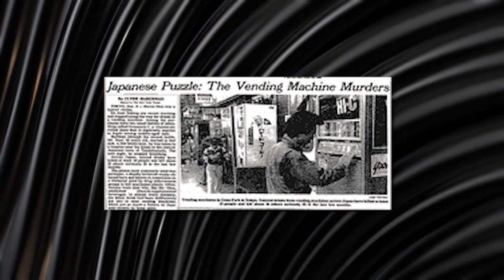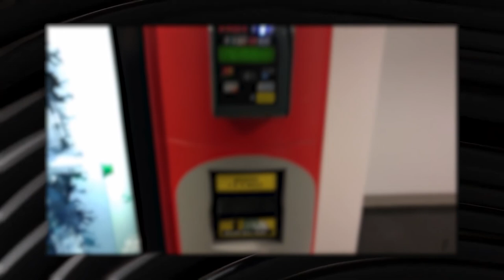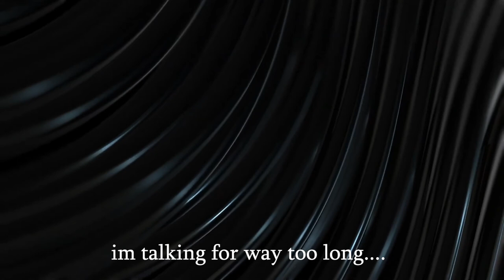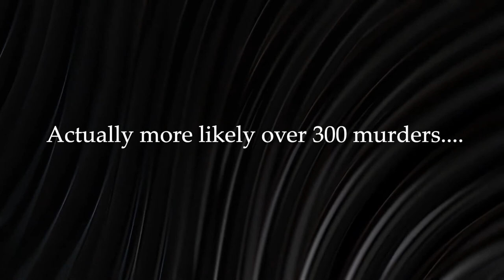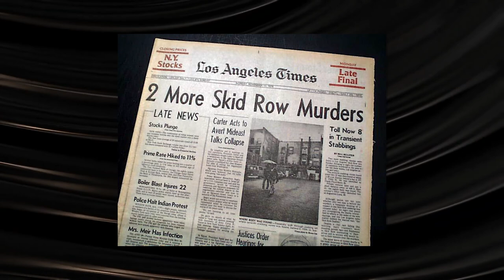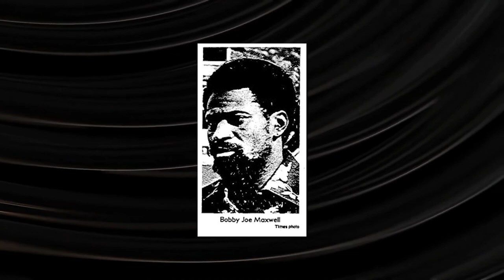5 Bizzare Serial Killers Still Active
today im going through my pick of 5 bizzare serial killers who were never found, i hope you all enjoyed, this being my first video im still working out some stuff but i hope it was still enjoyable nonetheless :)

-HeinzHawk